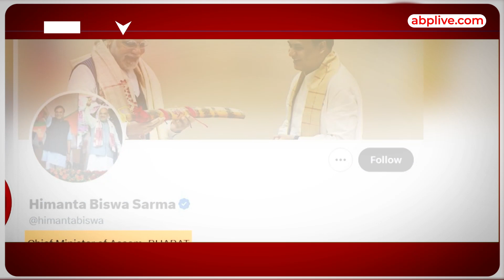विपक्ष की बैठक के बाद हिमंत बिस्वा सरमा ने बदला ट्विटर बायो, India की जगह लिखा Bharat | ABPLIVE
लोकसभा चुनाव के लिए 26 विपक्षी दलों ने बेंगलुरु में ये तय़ किया कि वो I.N.D.I.A नाम के गठबंधन के साथ रण में उतरेंगे. ये गठबंधन UPA की जगह लेगा. लेकिन अब ये लड़ाई 2024 के पहले INDIA बनाम भारत के बीच आ गई है |